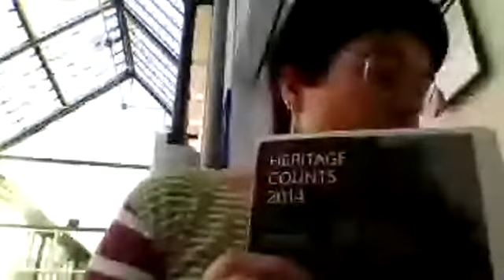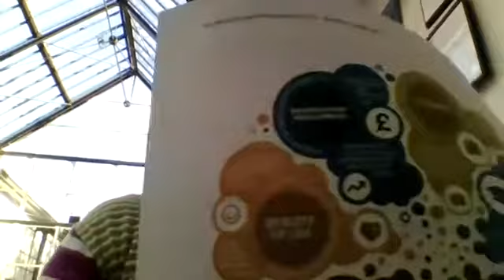Jane Gibson from Durham Castle and Cathedral World Heritage Site, UK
Introduction by Jane + 3 questions
1. Why is heritage site management so important?
2. Can you share a best practice/success story related to your heritage site management?
3. What is the role of people in preserving their heritage and what are the three ways in which they can involve themselves more actively in this process?

Jane answers the following questions by GoUNESCO interns -
ALICK SATAYA ANITER CHIRWA (Malawi)
- How do you foster cultural authenticity along with tangible heritage in communities?

JAMBO SANDE (Malawi)
a) Which challenges do you face while promoting cultural and natural heritage conservation? How do you overcome them?
b) What do you look for before collaborating with other organizations (partnerships, MoU, MoC etc.)

LEILA YUSUF (Kenya)
- What are the opportunities for community involvement on World Heritage Site Management with emphasis on youth? Do you know any success story from Africa or Kenya?
- What is the future of World Heritage (infrastructure development vs conservation) and rising conflicts (heritage in times of conflicts)?

ABEL MKULAMA (Malawi)
Does UNESCO have its officers/functionaires at each of the inscribed World Heritage Site in the world? Are these officers nationals of the said country or people distant from its culture and history?

Question by Alice Mini (Italy)
I would like to ask how the resources designated to the cultural sector are distributed amongst site maintenance and other cultural activities, and the percentage of the GDP spent in the sector and how it is distributed?

Questions from audience -
Cecilie, World Heritage Catalysis, Norway
The "World Heritage and Sustainable Development Policy" (adopted in 2015) set out a number of considerations beyond protection of OUV. How are you integrating a sustainable development perspective in the management of your site? And how are you, within the budget, prioritising efforts?

Sooriya Arya (Afghanistan)
What are the youths initiative in UK and does it work globally?